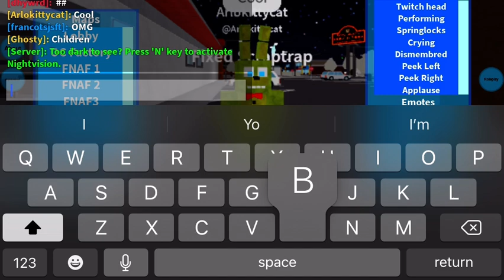How To Find Secret Map In Animatronic World|Roblox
So This Is How Find The Follow Me Minigame Map.So Goodbye And Sorry For Not A lot Of Uploads Recently Nayways Cya.